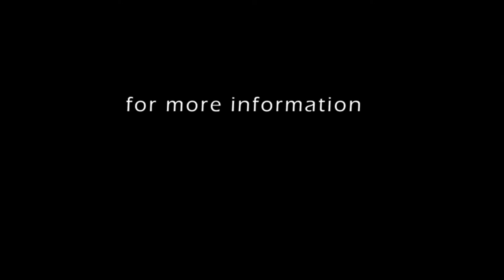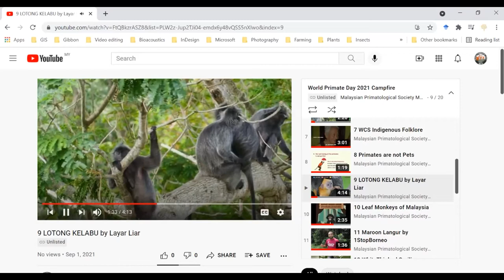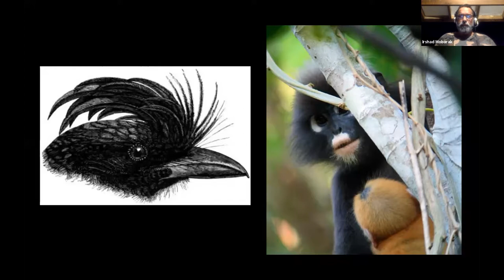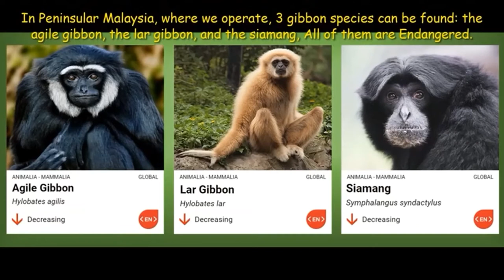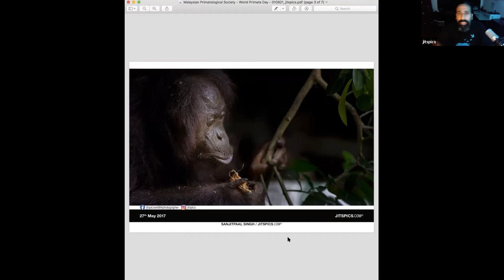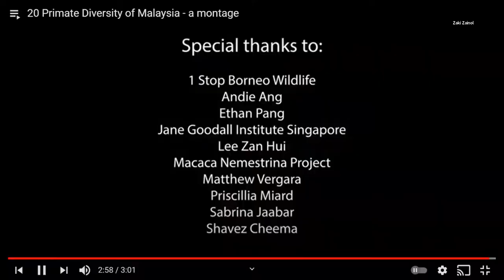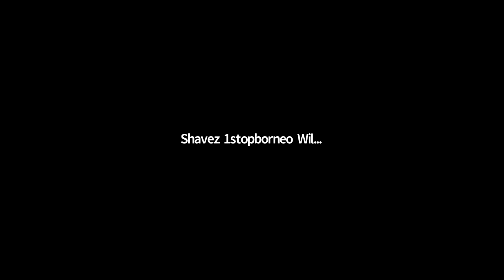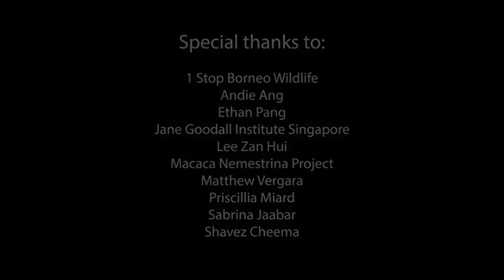World Primate Day Virtual Campfire 2021 LIVE